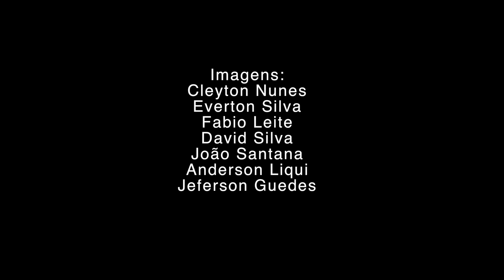Costinha inspirado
Clipezinho do meu brother Alexandre Costinha, muito instigado nas ondas de Ubatuba!
Essas imagens estavam aqui perdidas no meu HD externo, resolvi dar  vida a elas.
Costinha é conhecido pela sua atitude nas ondas grandes, nesse clipe, mostra que surfa muito também em ondas pequenas.
Vale a pena dar o PLAY!!!
Curta, Comente e Compartilhe!